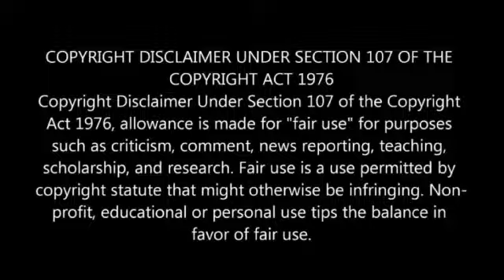Vybz Kartel Multimillion Dollar Royalties Conflict Claim Clarification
Here on my channel i discuss dancehall and entertainment in this vlog i discuss dancehall superstar Vybz kartel and claims Made thanks for viewing and becoming a subscriber